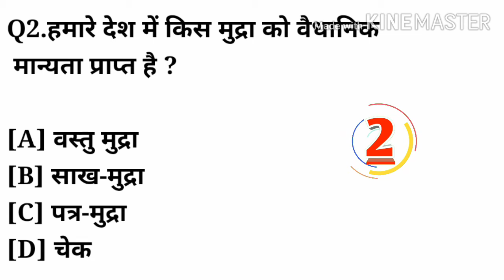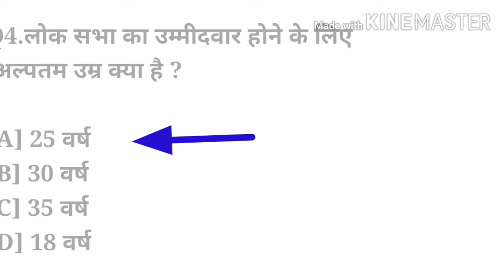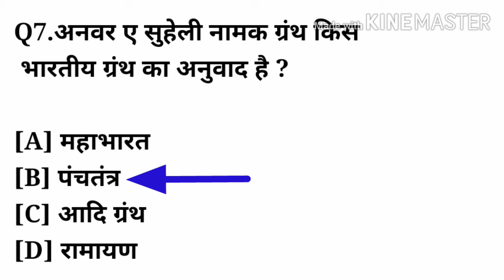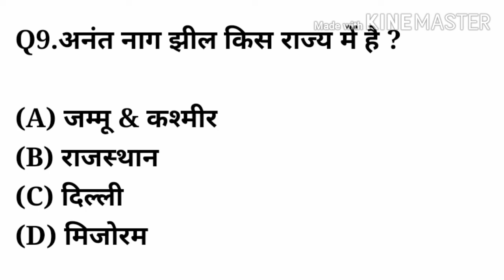General knowledge questions and answers in hindi||Gk in Hindi|Challenge urself|instant Gk Education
plz video ko like or share kre